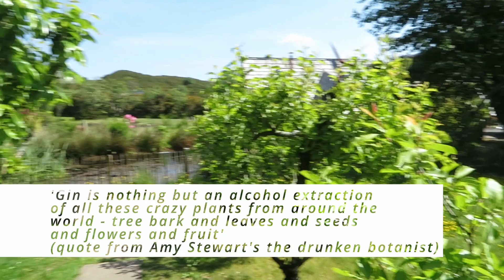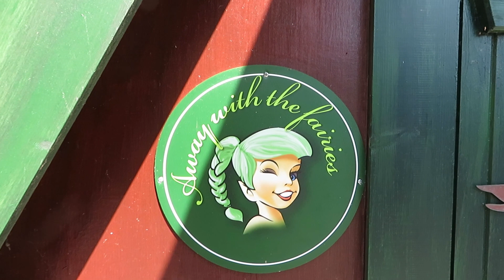Fairytale distillery: a magical place to make gin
Take a short tour of a beautiful distillery in the north west of Scotland where award winning gin and other botanical beverages are made!

Free Music for Videos 👉 Music by Pui Mun - To The Dawn